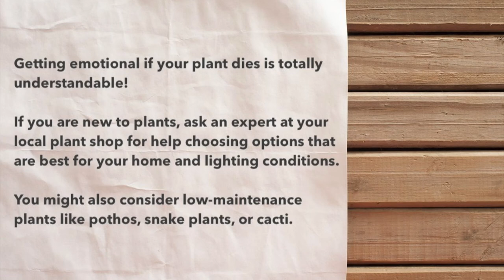Baby Loss Remembrance Craft: How to Paint Star Themed Plant Pots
In this video I share a project for making personalized star-themed pots or planters for houseplants or outdoor flowers that will help grievers honor and remember babies lost to miscarriage, stillbirth, neonatal death, or other types of pregnancy and baby loss. The goal is not to make a perfect pot or planter, but to spend time creating something that will help you or someone you care about remember that the baby who has died and the associated grief are worthy of recognition.

The project can easily be adapted for other kinds of loss and is great for friends and family members who wish to show their support to those who are grieving. The project is also easy enough for kids.

In the video I give ideas for the types of plants you might consider and several celestial options for decorating the pots, such as using the constellation or moon phase associated with the baby’s due date/birth date/death date. As I mention in the video, there are several beautiful quotes related to stars and loss, that you can include on the planter. Here are some examples:

“Yours is the light by which my spirit’s born; you are my sun, my moon, and all my stars.”

“Though my soul may set in darkness, it will rise in perfect light;
I have loved the stars too fondly to be fearful of the night.”
-Sarah Williams, Twilight Hours: A Legacy of Verse

“You…You alone will have stars as no one else has them...In one of the stars I shall be living. In one of them I shall be laughing. And so it will be as if all the stars will be laughing when you look at the sky at night."
-Antoine de Saint-Exupéry, The Little Prince

“When he shall die,
Take him and cut him out in little stars,
And he will make the face of heaven so fine
That all the world will be in love with night.”
-William Shakespeare, Romero and Juliet

“But in a solitary life, there are rare moments when another soul dips near yours, as stars once a year brush the earth. Such a constellation was he to me.”
-Madeline Miller, Circe

Twinkle, twinkle little star, do you know how loved you are?
Supplies:
-Terracotta or graphite colored plant pots in a variety of sizes of your choosing (be sure they have a drainage hole in the bottom, a saucer is helpful for watering):
6 inch

-Thin and thick paint brushes depending on the size of your pots

-Toothbrush

-Soil
For house plants
For cacti and succulents
For outdoor planters

-Plants of your choosing (low maintenance options: pathos, snake plant, cacti)

-Share pictures of your planters on Instagram with grieverteacherphd